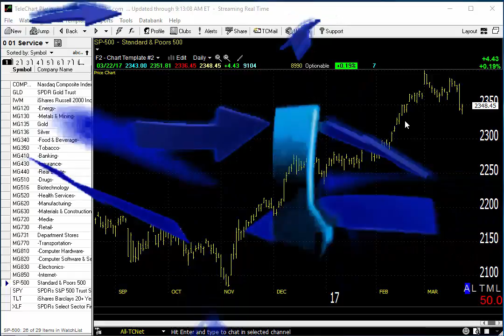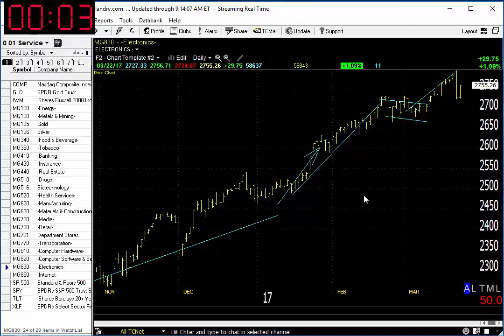03/23/17 Dave Landry's Market In A Minute-The Trend Is Still Your Friend (but still do this)